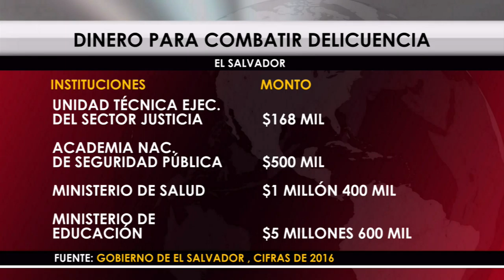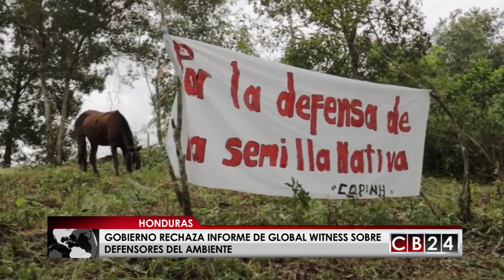Es Noticia Centroamérica: Edición 11 y 12 de febrero del 2017